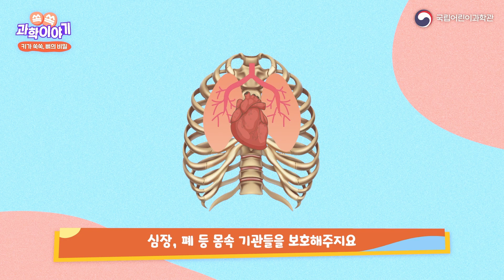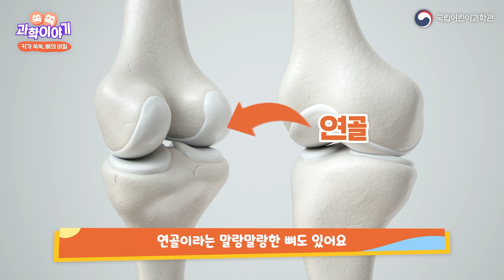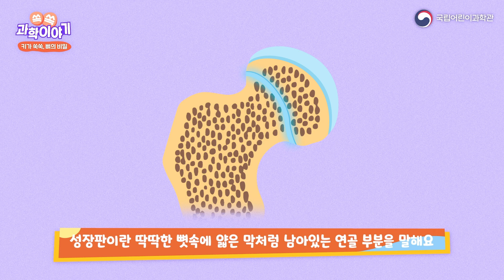쏙쏙 과학이야기 6화│키가 쑥쑥, 뼈의 비밀